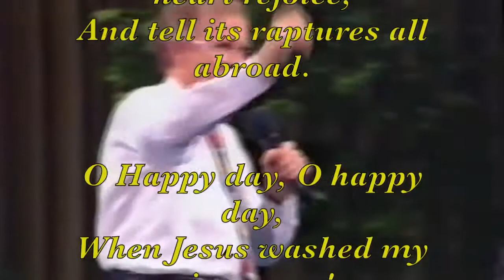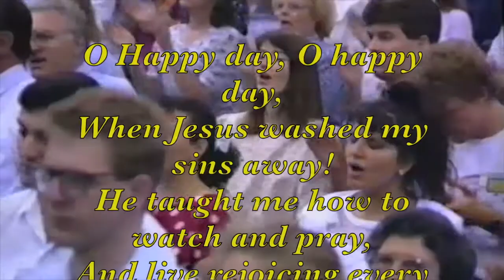The Hymn - O Happy Day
Australian Pastor,  Paul Newsham introduces a hymn for the offering, which was made popular in the 20th Century and sung in many Pentecostal and Evangelical Churches. …. In this video Pastor Fred Evans leads the great Paradise congregation in this modern version of the classic.
It was written in the mid-18th century by English clergyman Philip Doddridge (based on Acts 8:35)) and published in the Redemption Hymnal in 1951 No. 619.